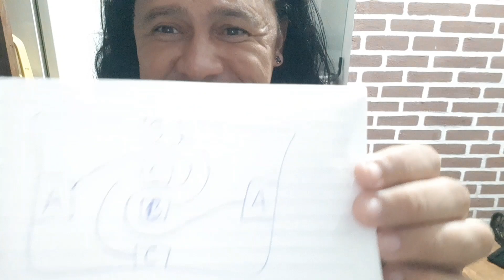Seguidor quer ver meu Q.I. - só 04,20 min heim